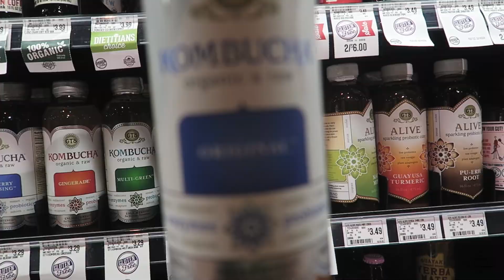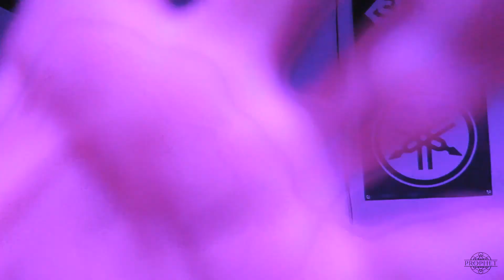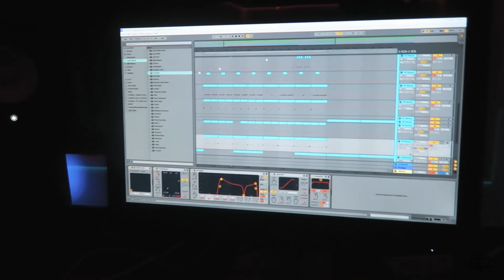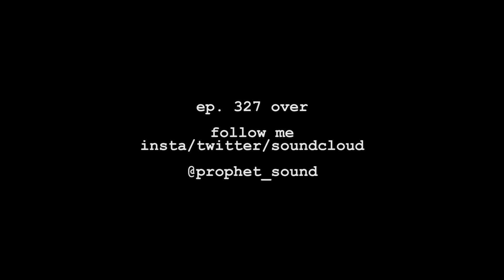THE 3 KINGS OF AUDIO | COFE VLOG EP. 327